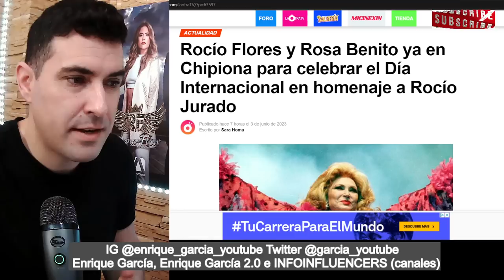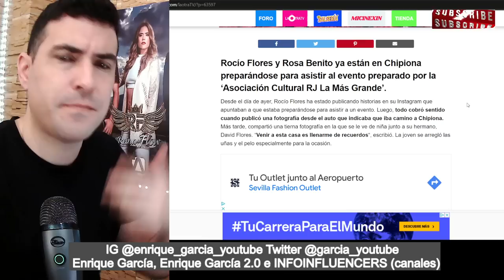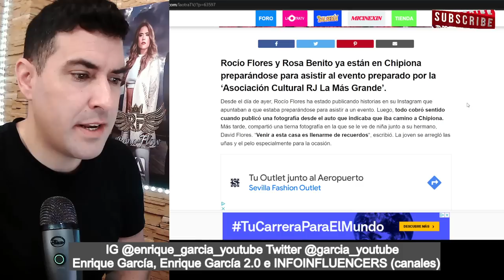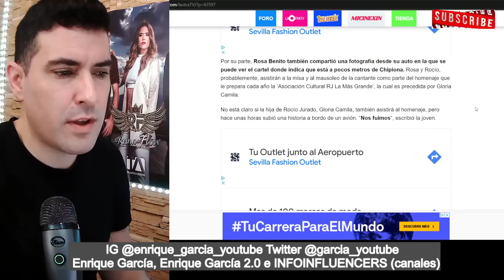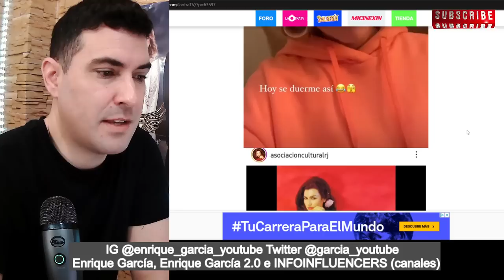REENCUENTRO BOMBA entre Rocío Flores y su FAMILIA MEDIÁTICA, sin Rocío Carrasco